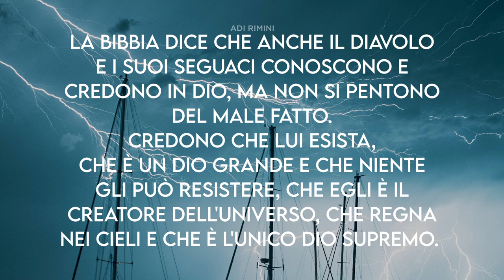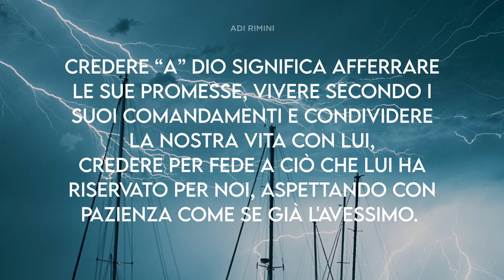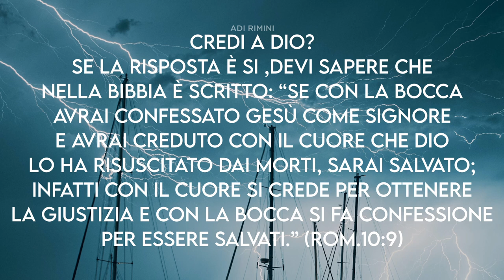"Credere in Dio o credere a Dio" - Meditazione - Giacomo 2:19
“Tu credi che c'è un solo Dio, e fai bene; anche i demoni credono e tremano.” (Giacomo 2:19)

CREDERE IN DIO, O CREDERE A DIO?

Se domandiamo alla gente: "Lei crede in Dio?", la maggior parte di essi ci risponderà: "Certo, io credo in Dio!". La Bibbia dice che anche il diavolo e i suoi seguaci conoscono e credono in Dio, ma non si pentono del male fatto. Credono che Lui esista, che è un Dio grande e che niente Gli può resistere, che Egli è il Creatore dell'universo, che regna nei cieli e che è l'unico Dio supremo. Per esempio, quando hai bisogno di cure ospedaliere tu credi che c'è un ospedale che allevierà il tuo male, ma se non ci vai non succederà nulla! Credere “a” Dio significa afferrare le Sue promesse, vivere secondo i Suoi comandamenti e condividere la nostra vita con Lui, credere per fede a ciò che Lui ha riservato per noi, aspettando con pazienza come se già l'avessimo. Credere a Dio vuol dire riconoscere la sofferenza di Gesù sulla croce, perché Dio aveva promesso di mandare un Salvatore sulla terra affinché per mezzo Suo noi potessimo vivere in comunione con Lui. Credi a Dio? Se la risposta è si ,devi sapere che nella Bibbia è scritto: “se con la bocca avrai confessato Gesù come Signore e avrai creduto con il cuore che Dio lo ha risuscitato dai morti, sarai salvato; infatti con il cuore si crede per ottenere la giustizia e con la bocca si fa confessione per essere salvati.”(Rom.10:9) Allora…credi con tutto il cuore in Gesù’, in modo da poter confessare con la tua bocca che Lui è il tuo Salvatore.